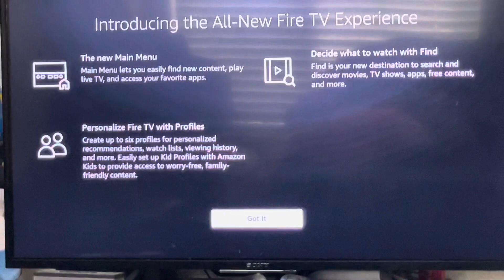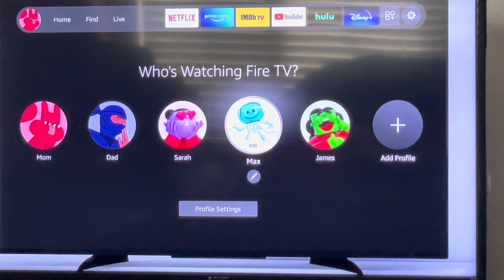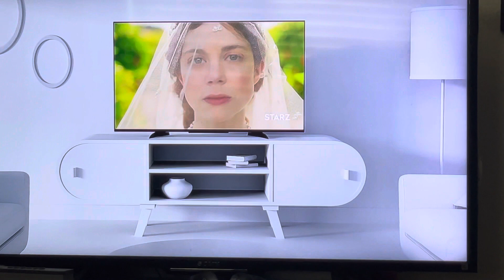The all new Amazon fire TV dashboard ￼amazon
I love LEVO Oil! LEVO allows you to infuse oil and butter with the ...

Hey! Have you tried the Klarna app? It's the best shopping experience around. Use my invite link and get $5.

Use my code for Google Pay!
n706u7q

Hi! 👋 Join me on SoFi Money. You can save, spend, and earn interest—all in one account. Use my link to sign up and you’ll get a $50 bonus.

Join Robinhood with my link and we'll both get a free stock 🤝

Have you signed up with Rakuten yet? It’s the best site for earning Cash Back. Get a $25 bonus when you sign up with my invite link and spend $25. It’s free!

Have you shopped at Zazzle? Check it out, plus here's a special discount for you because you're my friend.

Get $10 off each of your first 3 DoorDash orders over $15 when you sign-up on this page. New customers only.

Your host. Gabriel Logan. You’ve been informed!

Don’t use my media without proper documentation of consent for use.